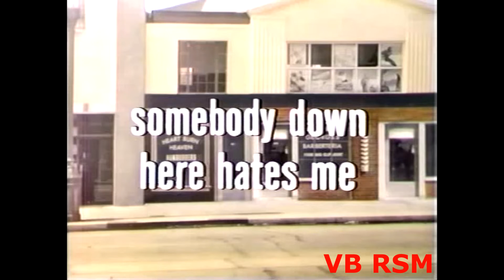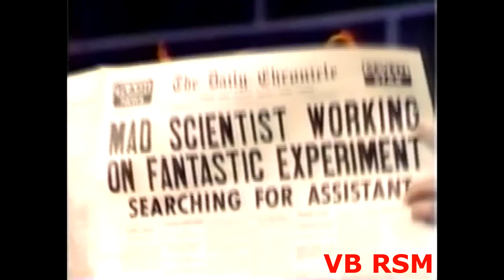Red Skelton Hour 1965-11-30 GS: Robert Morse and the Animals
"Somebody Down Here Hates Me" Season 15 Episode 11
George Appleby" (Red) is fed up with supporting the freeloading brother (Robert Morse) of his wife Clara (Doris Singleton).
Musical Highlights:
The Animals perform "We Gotta Get Out of This Place" and "Don't Let Me Be Misunderstood."
Red impersonates a mad scientist.